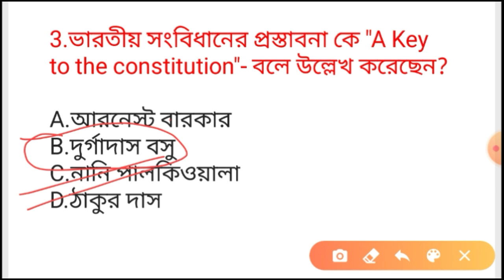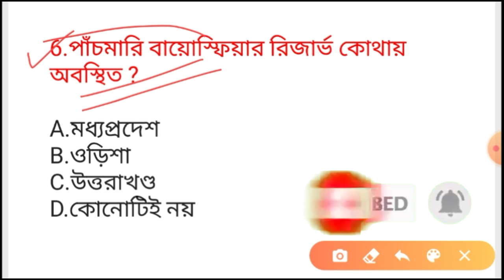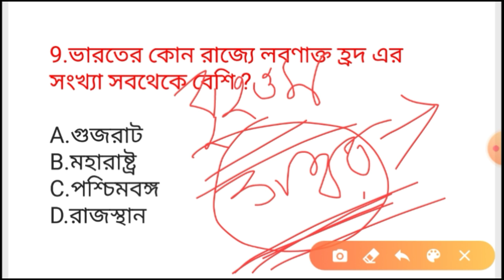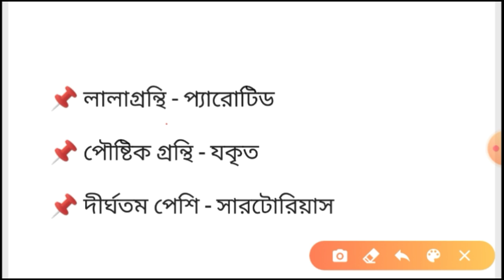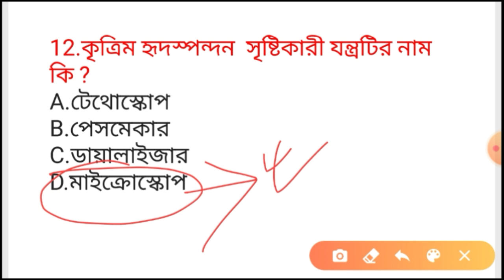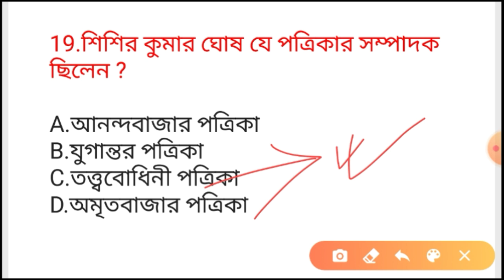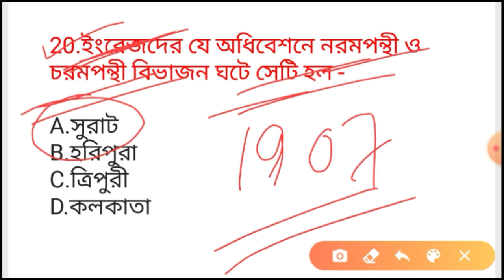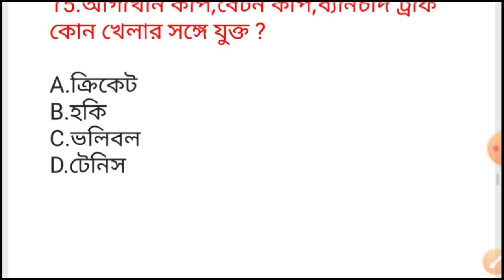Gk Mock Test-21 | wbp new vacancy 2020 | kolkata police recruitment 2020.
🔴 (প্রাইমারি টেট ) পরীক্ষার পরীক্ষার্থী হলে visit করো :-

🔴 ভারতের ইতিহাস থেকে খুবই গুরুত্বপূর্ণ প্রশ্ন :-

🔴 ভারতের ভূগোল থেকে খুবই গুরুত্বপূর্ণ প্রশ্ন :-